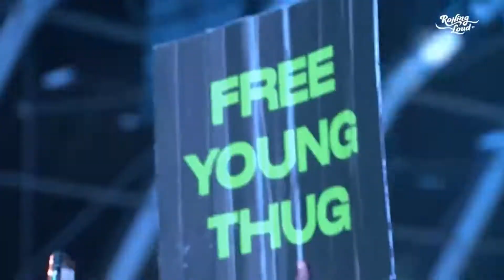Ken Carson (Rolling Loud Miami 2022) FULL SET W/Destroy Lonely on MDMA [HD]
credits to rolling loud.